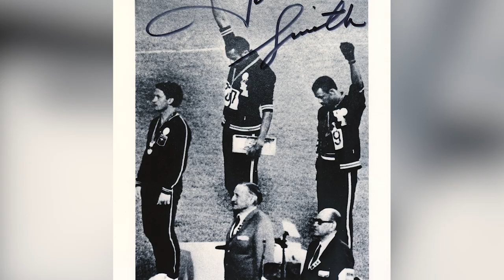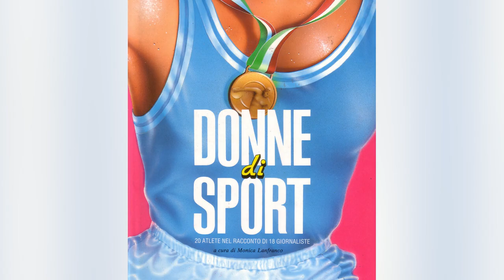Identità e futuro: Uisp, 75 anni di sport sociale e per tutti"